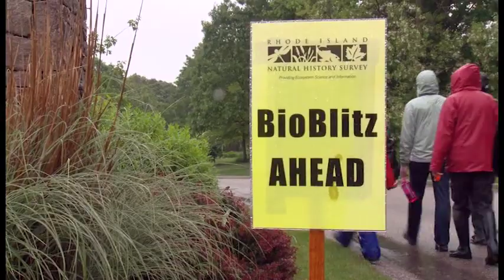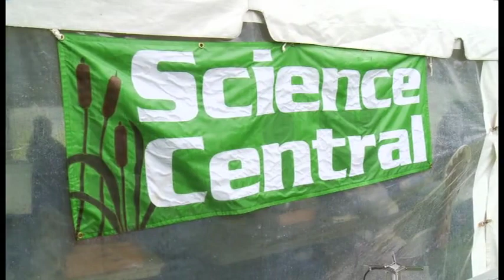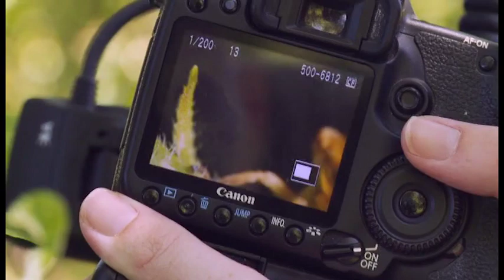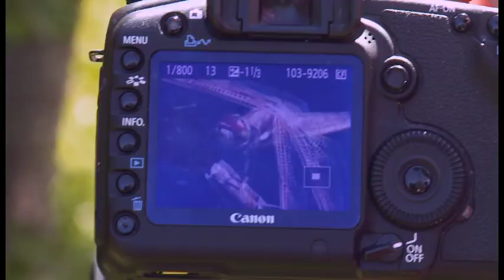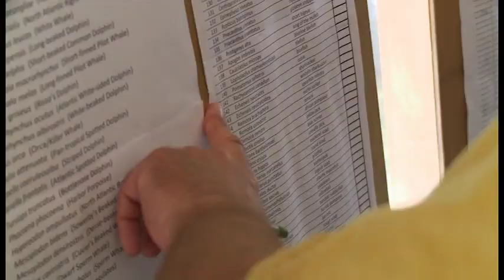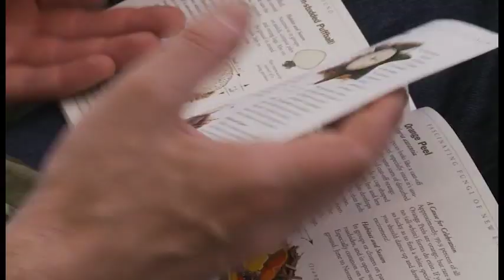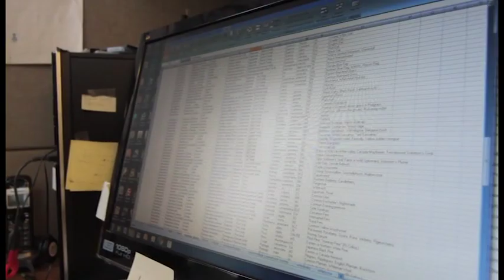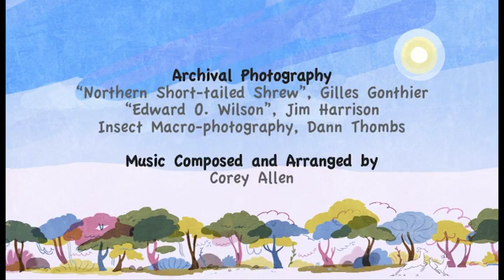BioBlitz: Discovering Nature's Neighborhood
Knowing what plants and animals are around us is important for scientific research and to make effective management decisions. It is also important for us to enjoy the wonders of the full range of nature's intricate web of life. Do you know what is in your nature's neighborhood?

Join BioBlitz scientists and citizen scientists—kids and adults of all ages—as they spend 24 hours at Canonchet Farm in Narragansett, Rhode Island observing, identifying, and recording as many fish, birds, mammals, insects, fungi, trees, and plants as possible.

And remember, whether hiking in the woods, swimming in the ocean, or strolling in a city park, plants and animals are always an integral part of our lives.

Coastal Institute presents in association with the Rhode Island Natural History Survey and First Priority Media and Shed Light Productions, LLC and Fablevision Studios "BioBlitz: Discovering Nature's Neighborhood" hosted and narrated by David Gregg, written by Judith Swift and Ayla Fox, music by Corey Allen, director of photography Curt Worden, edited by Jeff Bawler, executive producer Judith Swift, co-executive producer Arnie Reisman, produced by Ayla Fox, assistant line producer Brandon J.C. Fuller, associate producer of animation Michael Fogarasi.